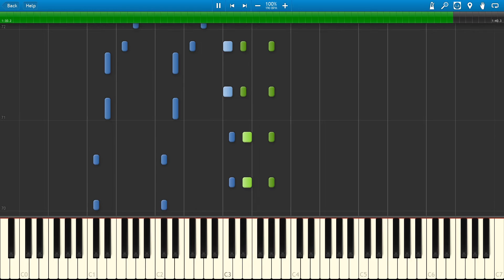Piano Tiles 2 - Penguin's Game (Synthesia) +MIDI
Unknown